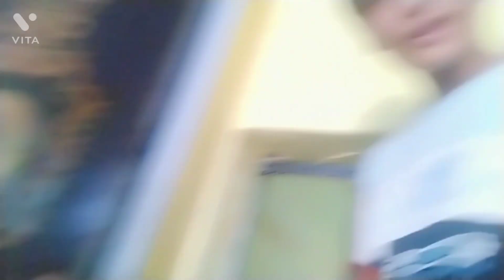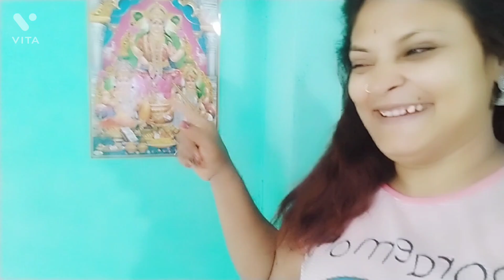daily vlog/ a gaye naye shahar😍mil gai job